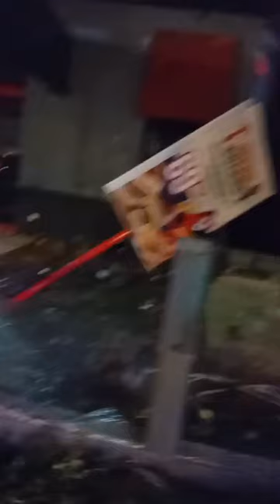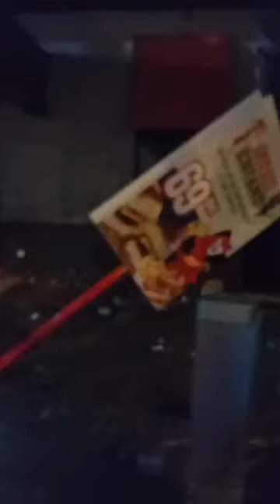. مباشرة من الدار البيضاء.... ياربي السلامة كاط كاط دخلات فمقهى شوفو اش وقع